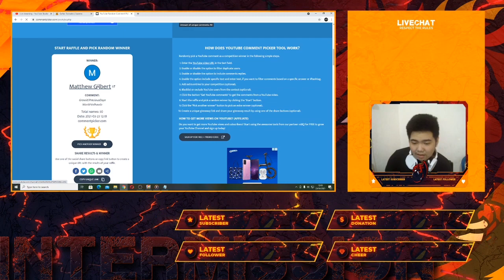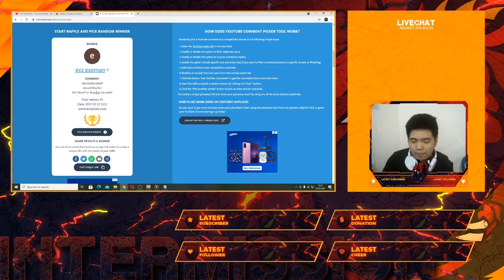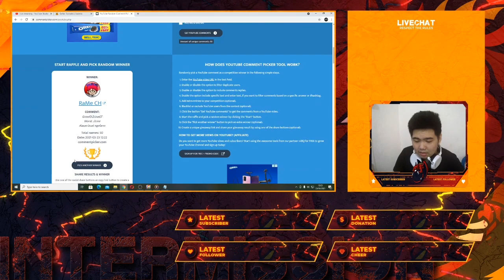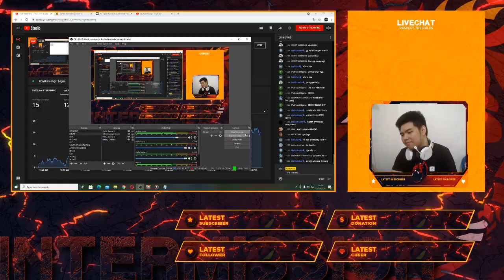GIVEAWAY WINNER ANOUNCEMENT! SPECIAL 500 SUBS!